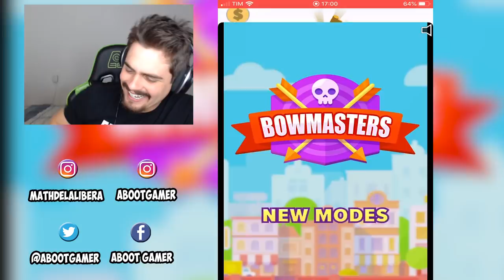Uphill Run - CORRIDA MALUCA COM CANHÃO!! ‹ AbooT ›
➜ Me Siga nas Redes Socias 👍👍

🎮 Uphill Run: Disponível em celulares Android e IOS

🎸 Musics by: 🎸